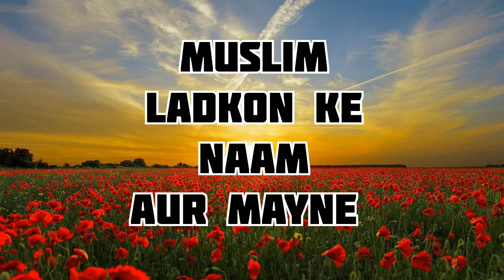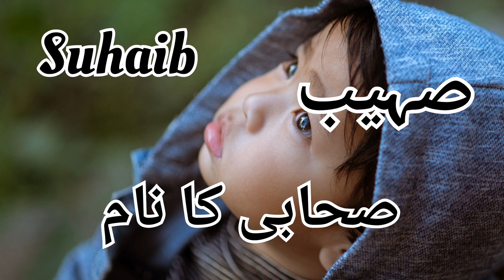Muslim Ladkon Ke Naam | Name For Muslim Baby Boy's | Royal Muslim Boy Names 2023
Muslim Ladkon Ke Liye Naam | Name For Muslim Baby Boy's | Royal Muslim Boy Names 2023

Assalam u alaikum viewers is video mein Maine aapko ladkon ke naam aur mayne bataye hai umeed hai aapko ye naam pasand aaye honge agar video achi lagi ho channel ko subscribe aur share zaroor kare

Muslim baby boy name and meaning
Modern Muslim baby boy names 2023
Latest names of boys
Names of boys muslim
Islamic baby boy names
Modern Muslim boy names 2023
unique baby boy names with meaning
Ladkon ke naam aur mayne
Baby boy names islamic